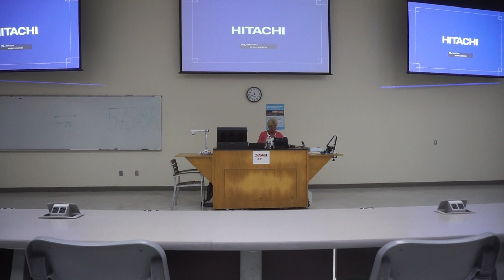Female Empowerment: Dr. Mary Anna Thrall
Dr. Mary Anna Thrall gives us her stories and advice as a women in the veterinary field. These stories are examples of  what they have faced and their methods of dealing with these obstacles in a professional manner gives the RUSVM and the viewers an insight on how to tackle the issues that many women in this profession face daily.

RUSVM's communications and public speaking club, ROSS TALK, works on giving insight and knowledge in all areas of education. Our 5-10 minute speeches are nearly every week and our students provide the education to hopefully introduce a new light of passion in others. Please join us for student/faculty/staff speakers as they share what they love in hopes to influence those around them.